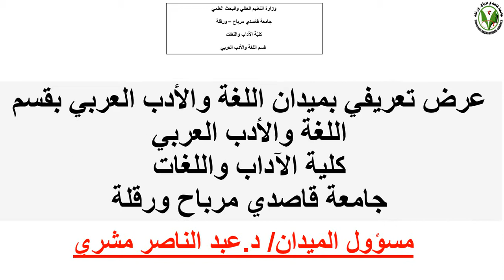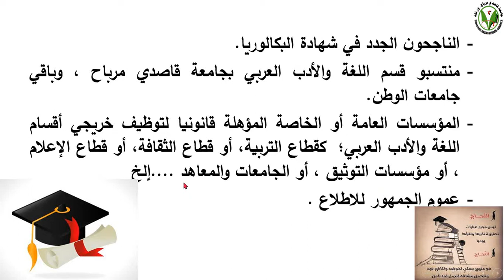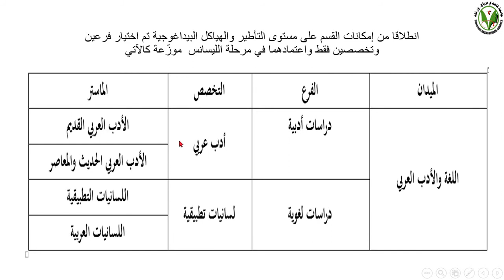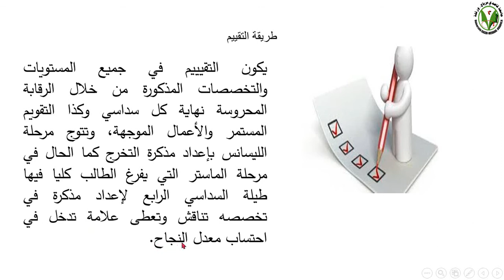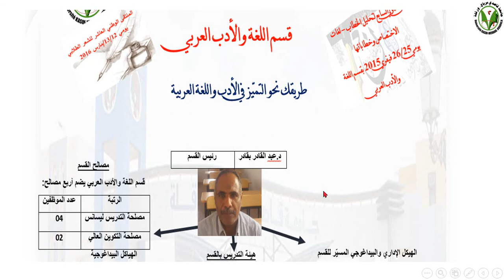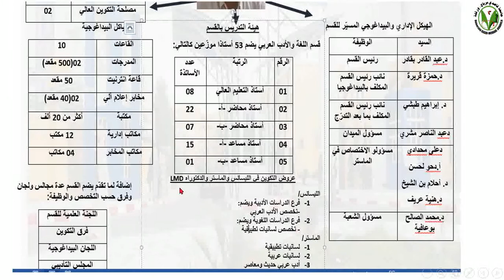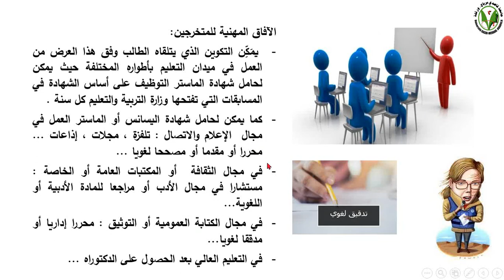ميدان قسم اللغة والأدب العربي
@الأبواب المفتوحة على الجامعة